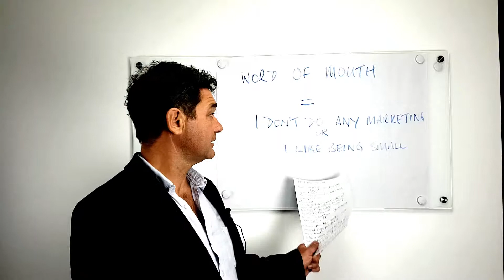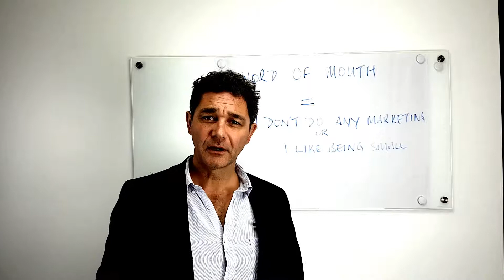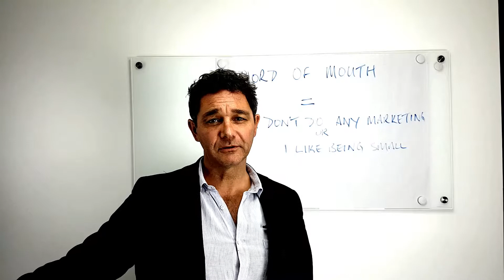Word Of Mouth Marketing - Is It Enough To Grow & Scale Your Trades Business?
I often hear people say that they get their business through word-of-mouth marketing, but is it enough?

If you're a small business, I don't blame you if that's the only thing you do.

But if you're ambitious to grow bigger with your trades business, I don't think you can rely on word-of-mouth alone.

Let me tell you why in this video.

If you’re interested in growing your trade business, head over to our website and you can read some more of these Tradies Toolbox Tips